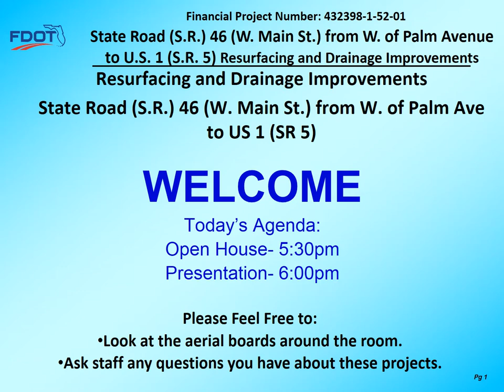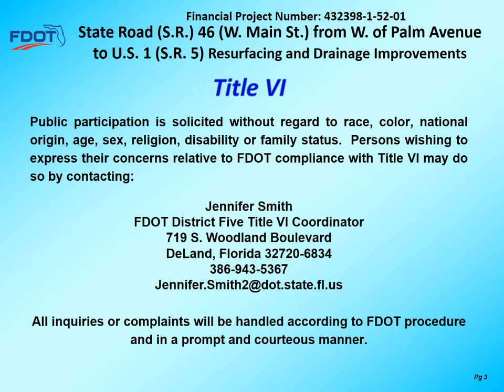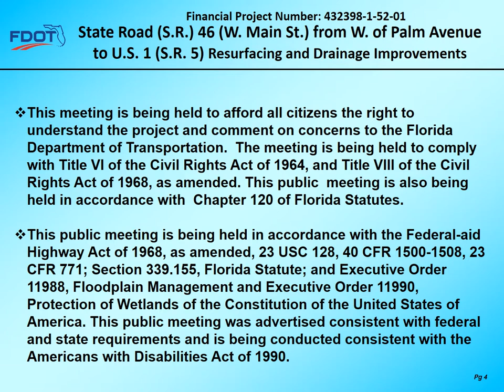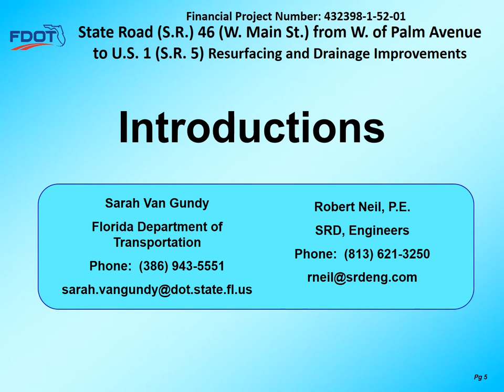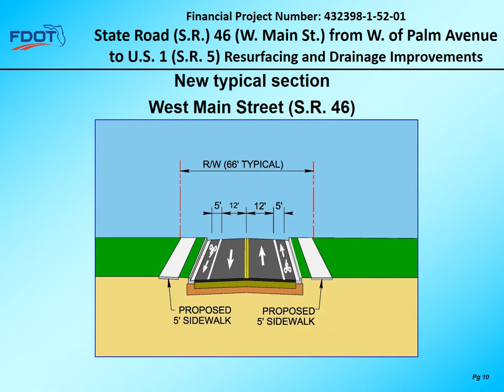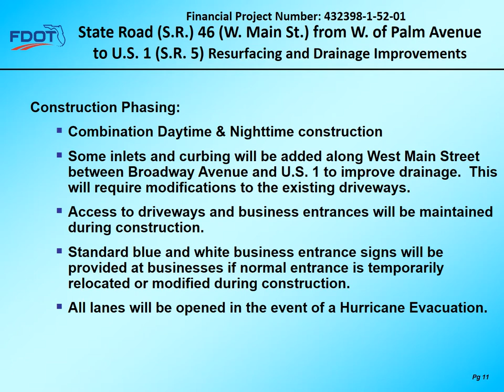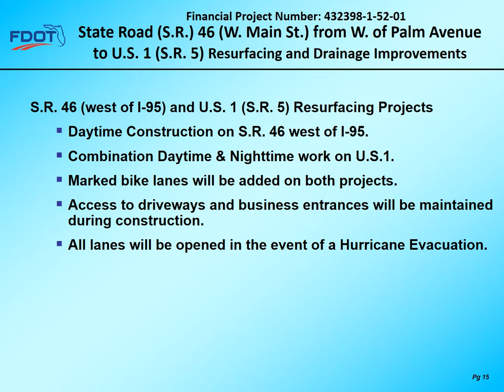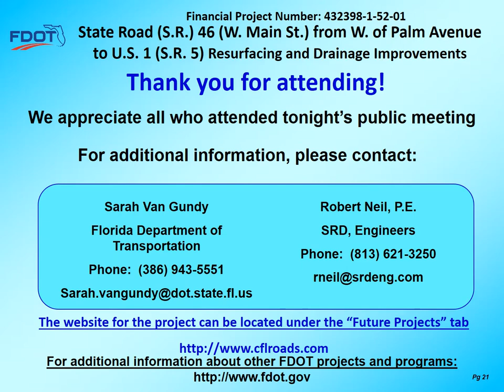2017-05-18 Public Meeting Presentation